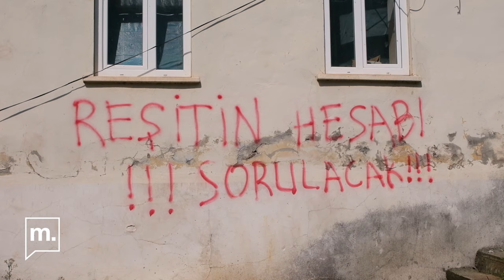Hopa'da sokak hayvanları: İşte Belediye Başkanı Utku Cihan'ın talimatı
2024 Yerel Seçimleri'nde yüzde 55,67 oy alan Hopa’nın yeni Belediye Başkanı Utku Cihan, Medyascope'a konuştu.